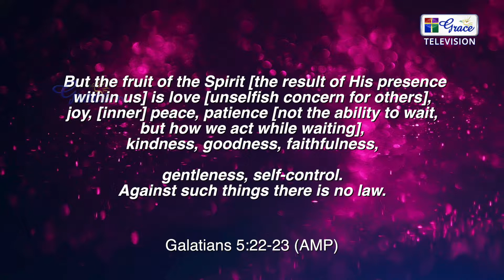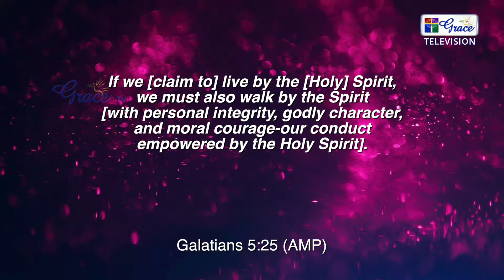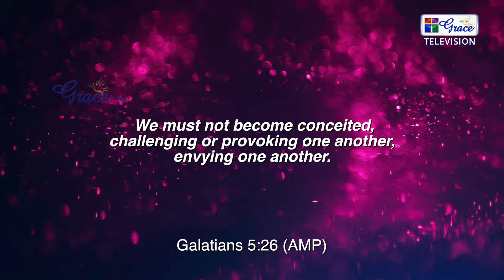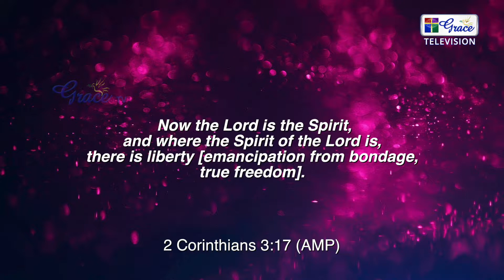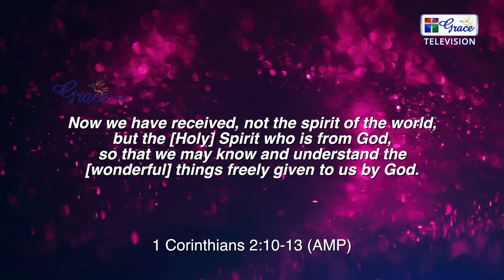The Holy Spirit Ep - 18 | Bishop Dr. Mathew Meagher